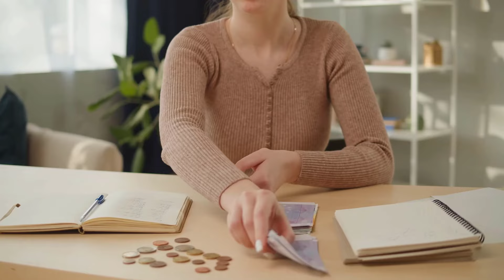Designer Store Kicks Out Poor Mom, Regrets It Later